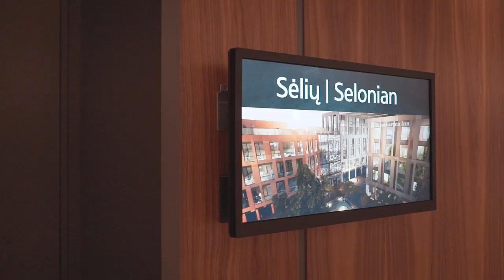A Walk Inside Hilton Garden Inn Vilnius City Centre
Feel welcome as you stay at our recently opened Vilnius hotel and see why life's better at the garden :)

Stay with confidence in Vilnius! Hilton Garden Inn Vilnius City Centre's pre-arrival cleaning process involves protocols developed by health and safety experts. HiltonCleanStay provides reassurance and peace of mind for our guests.